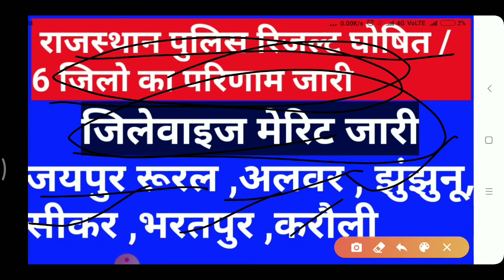Rajasthan Police result declared || raj.police result 2020 || rajasthan Police Exam Result declared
Rajasthan Police Exam Latest Update News Today